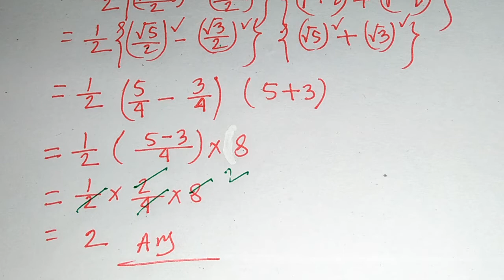সৃজনশীল, বীজগনিত, মান নির্নয়,অধ্যায় ৩.১-৩.২ অংক নং ৩, Class 9-10,msi math technical.